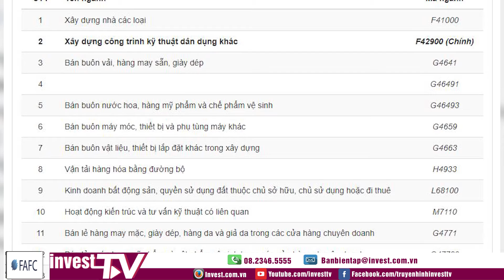Hà Tĩnh thu hồi dự án treo 10 năm ở Thạch Long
UBND tỉnh Hà Tĩnh vừa ra quyết định thu hồi, hủy bỏ Quyết định số 3490/QĐ-UBND ngày 1/12/2010 về việc cho phép Công ty Cổ phần Thảo Nguyên khảo sát địa điểm, quy hoạch xây dựng văn phòng, khách sạn, nhà hàng, bãi trưng bày sản phẩm ở khu vực nút giao thông Quốc lộ 1A đoạn tránh TP. Hà Tĩnh tại xã Thạch Long, huyện Thạch Hà.